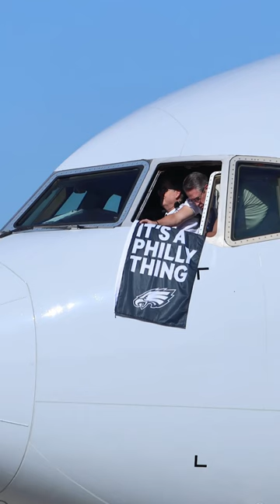When the Pilots are Eagles Fans ✊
Listen in on the pilots and air traffic controllers working the flight that transported Philadelphia Eagles' players and coaches to Arizona for the Super Bowl LVII matchup against the Kansas City Chiefs.

(via IG/jl.jr86)